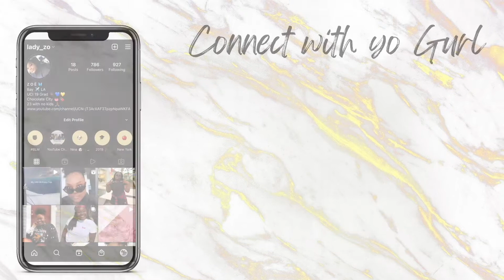Vlogmas Week 1: My Favorite Christmas Movies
Do you love Christmas movies like I do. Enjoy me listing off my favorite Christmas Movies. From new to old the Christmas feeling is in all of them.

List of Christmas movies and were to see them. Some are free but most need a streaming subscription

1. Grandma Got run over by a Reindeer
2. Home Alone (Disney Plus)
3. The Santa Clause (Disney Plus)
4. How the Grinch stole Christmas (Freeform 25 days)
5. This Christmas (Peacock TV)
6. Almost Christmas (Hulu)
7. Santa Baby (ABC)
8. Last  Holiday (Showtime/Prime Video)
9. Jack Frost (Amazon Prime)
10. Jingle Jangle (Netflix)
11. The Ultimate Christmas Present (Disney Plus)
12. Jingle all the Way (Hulu)
13. Snow Globe (ABC/Hulu)
14. Christmas cupid (Hulu)
15. The Preacher's Wife (Apple Tv/fuboTV)
16. Best Man Holiday (Peacock TV)
17. While you were sleeping (Disney Plus)
18. A Christmas Story (TNT on Christmas 24 Hr Play/HBO Max)

I Did my Makeup BAD to see how my Boyfriend would REACT (Gone Wrong)